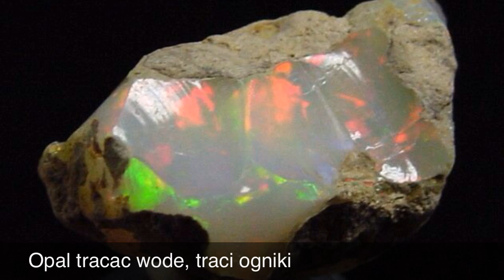343. Dlaczego Kamienie Mocy bledną, tracą kolor - litoterapia, leczenie minerałami | Maria Bucardii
KARTY KAMIENIE MOCY MARII BUCARDI - DRUK NAJWYŻSZEJ JAKOŚCI! 110 SZTUK Z PIĘKNYMI ZDJĘCIAMI I PRZESŁANIAMI, KTÓRE POMOGĄ CI NA TWOJEJ DRODZE ROZWOJU I W ŻYCIU CODZIENNYM. OTWÓRZ DRZWI DO SWOJEJ PODŚWIADOMOŚCI I MĄDROŚCI!